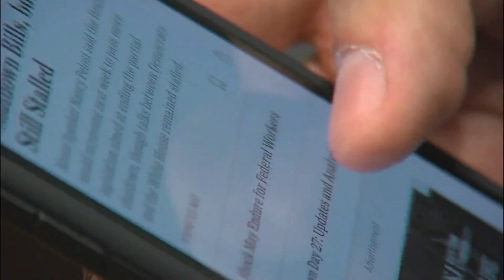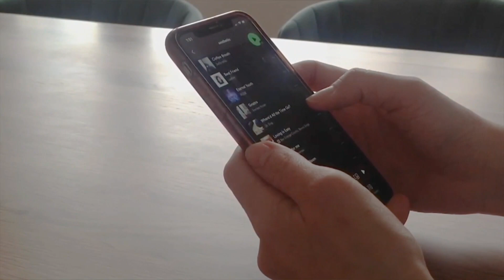How to save big on your cell phone bill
WhistleOut advises that many Americans overspend on cell phone bills by paying for unused unlimited data and ignoring lower-cost MVNOs. The site recommends choosing plans based on actual data usage and considering MVNOs for cost savings.